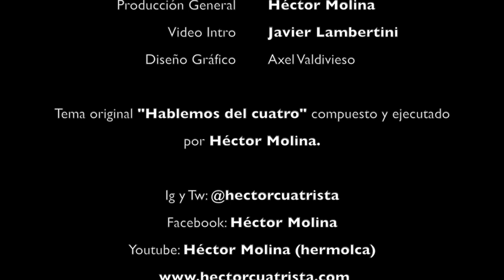Loreley Pérez. El aguinaldo de Carayaca - Hablemos del cuatro EP 09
Links y referencias Loreley Pérez

00:00 Inicio

0:02:14 Niños Cantores de Mérida – Alberto Torres
0:02:50 Carayaca

0:03:51 José María Álvarez
0:04:38 Mateo Goyo

0:04:54 Javier Marín

0:05:14 Antonio Navarro
0:05:24 Cuatro construido por Víctor Carrera

0:05:37 Grupo Luango
0:07:39 Voces Risueñas de Carayaca
0:08:20 Luis Pérez Padilla
0:09:05 Ramón Curiana

0:14:06 Tirsa Álvarez

0:15:20 Antonio Manzanilla
0:15:51 Un solo pueblo
0:16:26 Fulia de Carayaca – Velorio de Cruz
0:16:33 Tambor de Tarmas

0:16:48 El entierro de la sardina
0:17:36 Luisana Pérez
0:21:14 Luis Pérez Évora “Neito”
0:21:42 El Indio Figueredo

0:22:14 Visión urbana vs visión rural de la ejecución del cuatro
0:22:38 El tamunangue

0:25:12 El aguinaldo de Carayaca

0:27:41 La parranda del niño

0:28:58 Camino de Belén
0:31:33 Voces Risueñas y la Orquesta Sinfónica Municipal de Caracas
0:32:54 Escuela de Música y Arte Voces Risueñas de Carayaca
0:37:10 Medio siglo con lo tradicional (CD 50 Años)
0:38:47 Flor Pérez Évora
0:39:04 Epifanía Mayora (Cultora de Tarmas)
0:40:56 Tirsa Álvarez

0:43:57 Joropo tuyero con guitarra
0:46:08 Loreley Percusionista
0:47:25 El cuatro como instrumento percutivo
0:50:12 Lorel Rodríguez - Adaptación de diez aguinaldos de Luis Pérez Padilla para flauta traversa

0:50:50 Esteban Ojeda

0:53:00 Canal de youtube Voces Risueñas
0:54:31 Fulia

0:55:04 Cantos de Sirena

0:55:27 Llamado a San Juan (Tarmas)
0:55:38 Lejío (Tarmas)

0:56:02 Jinca (Tarmas)

0:56:41 El cuatro en la fulia
0:59:14 “La música venezolana es de detalles y sutilezas”
1:04:24 Héctor: “Las voces Risueñas de Carayaca, el grupo de aguinaldo más importante de Venezuela”